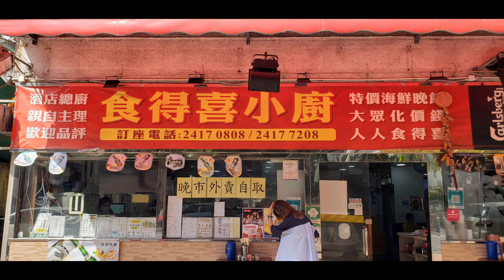點由大窩口站行去荃灣食得喜小廚 香港小店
食得喜小廚
荃灣西樓角街荃昌中心地下14-17舖